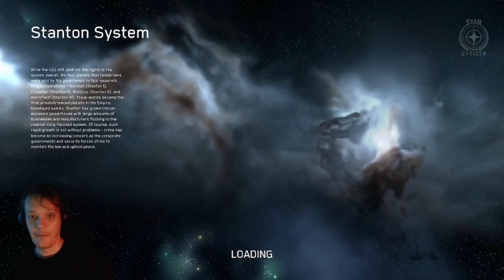What I learned ROC mining in 3.14 - Star Citizen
0:00 intro
0:14 Fuck planets
1:39 Maybe fuck hot moons too
3:23 Fuck mountains
4:43 Results